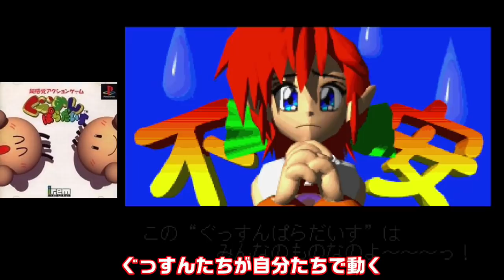【PS1】有名作品だが見逃してる！やれば絶対ハマる 超名作 7選【プレイステーション】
1巻↓
2巻↓
3巻↓
4巻↓
プレステ１の作品で名前は知ってるけど未プレイ！って作品ありますよね！でもやれば絶対ハマる面白さがあるので是非プレイしてほしいです
そんな見逃してるPS1の名作を厳選して7個紹介します